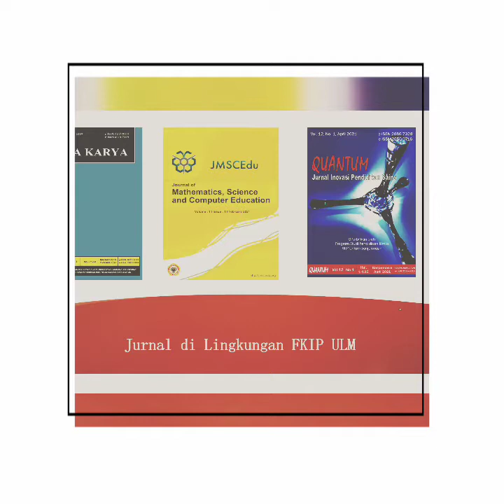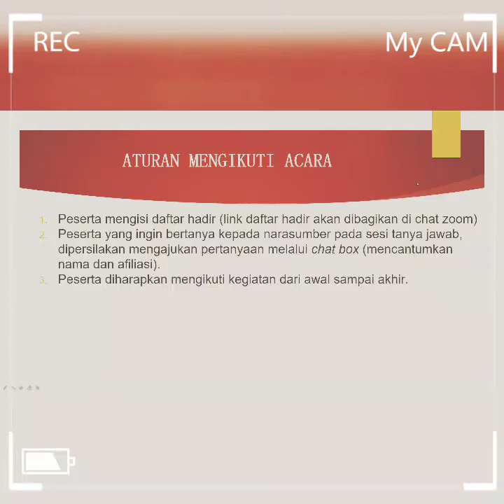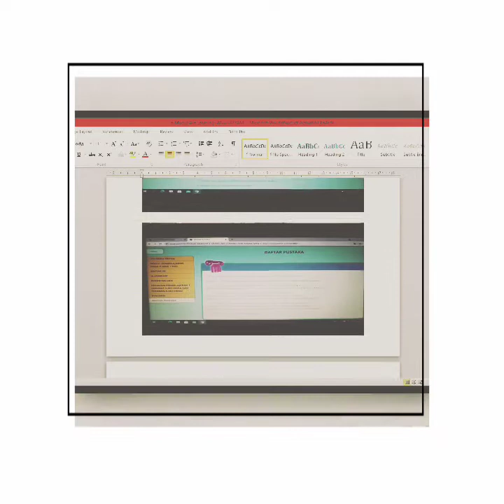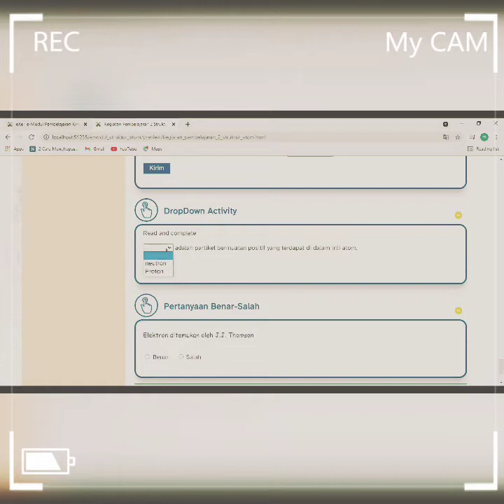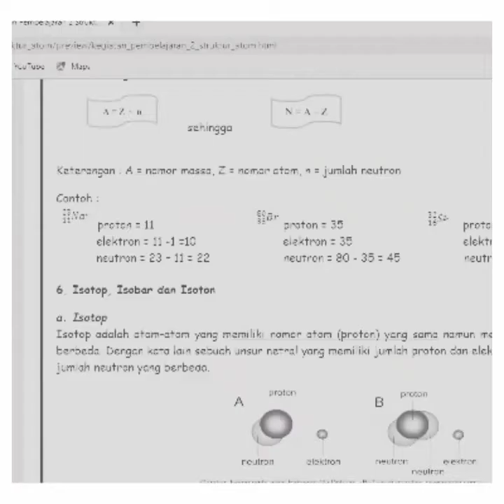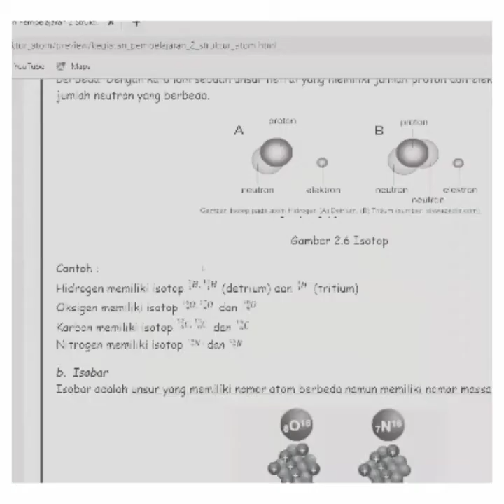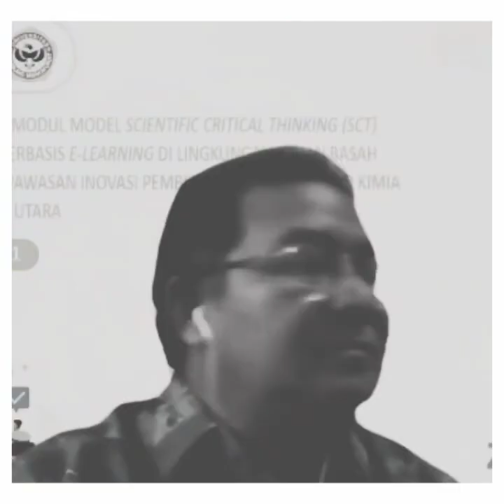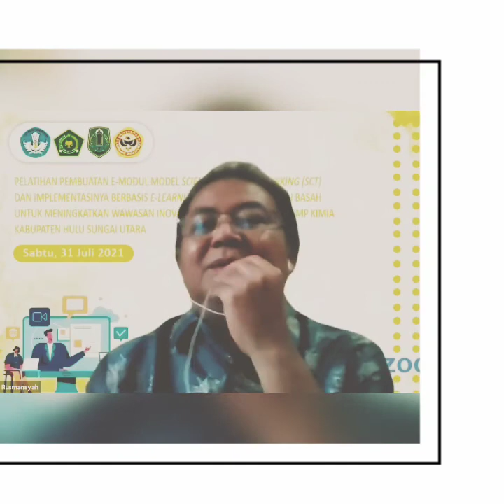CONVERENCE ZOOM PEMBUATAN E-MODUL (SCT) BERBASIS E-LEARNING DI LINGKUNGAN LAHAN BASAH KAB. HSU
Diselenggarakan oleh Program Studi Pendidikan Kimia Universitas Lambung Mangkurat